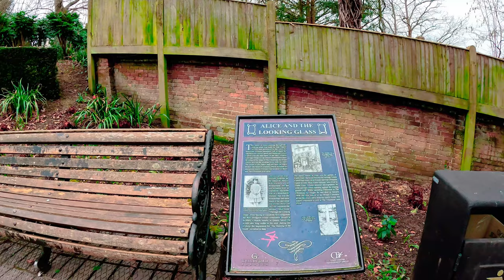[4K] England walk | Guildford Surrey walk | Town centre | Guildford Castle | 40 mins from London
Guildford is a vibrant town in Surrey with a lovely cobbled streets and cute passage ways between streets. Guildford also is famous for its castle built in 1066 initially (was the only royal castle in Surrey) and expanded to current form in the 13th century which provided hospitality to Henry III, Queen Eleanor and King John.

If you want to see English towns/village while visiting London, Guildford is a great choice. Guildford has a direct train from London Waterloo (40 minutes) and easy access by car through M25, M3 and A3 as well. Many cute streets even outside of the walks in this video. I am going back and forth between north street and high streets through various gates and passages in Guildford which makes the walk extra fun.

Since I visited Guildford on Saturday and there were Guildford street markets as well as many street musicians singing and playing their sounds on the streets too making the walk more enjoyable. Hope you enjoy it too. Thanks!

All recorded in 4K HDR using GoPro Hero11.

0:00 The Friary Guildford
2:43: North Street
4:00 Swan lane
5:40 Highstreet
6:28 Angel gate
8:12 North Street
11:37 Jeffries Passage
13:22 Highstreet
17:05 Tunesgate
19:20 Guildford castle (viewpoint)
28:35 Chaple Street
30:00 Highstreet
35:40 Swan lane
37:00 Angel gate
39:05 Highstreet
40:50 Pheonix Close